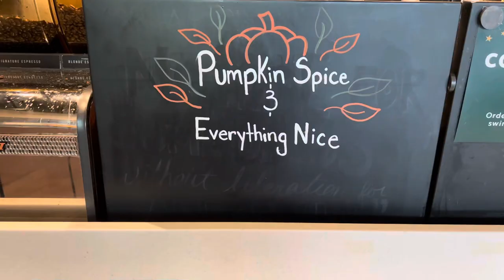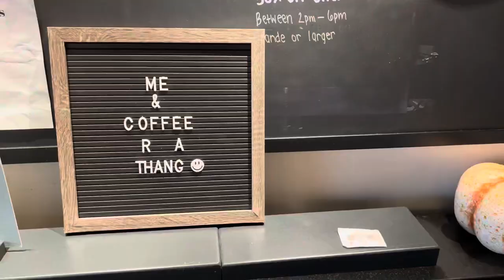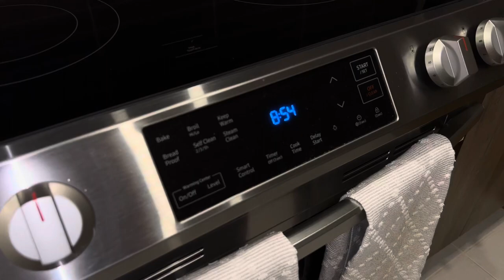MAINTENANCE VLOG - new nails, pedicure, shower routine, skin care, self tanning & more 🤍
Shesaidyes Jewelry!

Bronze balm: Seine
Shade Slick: Au Naturel

Shesaidyes Jewelry!

Shesaidyes Jewelry!

Fullshine Hair:

I absolutely recommend checking out Ana Luisa 🤍

ShopJeulia Jewelry!

LEAFINITY:
Perfect Facial Cleansing Oil